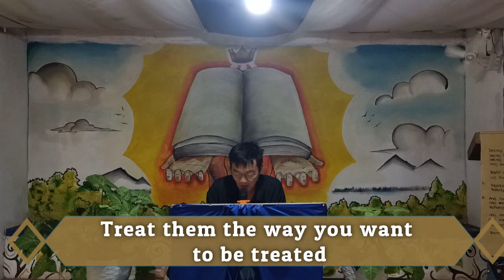How to Forgive ? By: Pastor Nil Gadingan